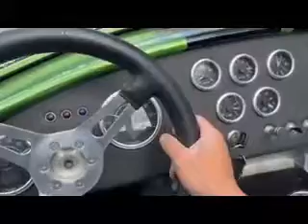1965 SHELBY COBRA REPLICA FOR SALE $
1965 SHELBY COBRA REPLICA
MK4 Roadster Complete Kit – this is NOT A DONAR BUILD
480+HP ENGINE
5.0L V8 2018 coyote engine boss intake, ford racing computer and fly by wire pedal
Coyote stainless headers
2018 Tremec 5-speed
Independent Rear Suspension with KONI coil overs, tubular A-arms
Independent Rear Suspension 3.55 gear with spindles and hubs
Custom Drive shaft
Custom Gauges
5-point harness
Leather Roadster Heated Seats
Hydraulic clutch and throw out bearing
Powder coated chassis
Double Chrome roll bars with grommets and stainless hardware
12.88 Front Wilwood Brakes
12.88 IRS Wilwood Rear brakes
Leather steering wheel
Battery cut off switch.
True VN427 custom black wheels with Hoosier DOT radials
Custom Lambo green paint with custom metallic black stripes
A lot of custom details left out of list
1000+ total hour build
CALL OR TEXT ANYTIME